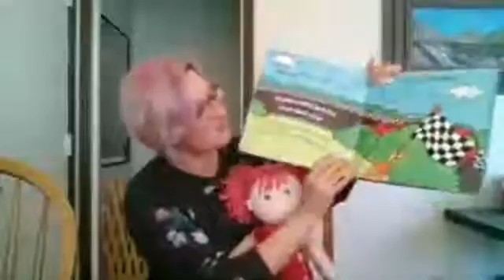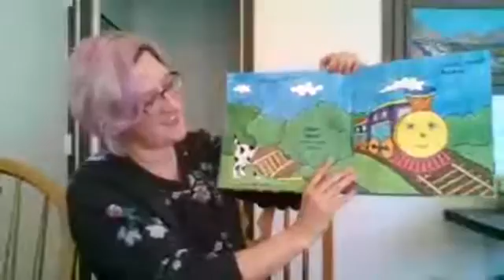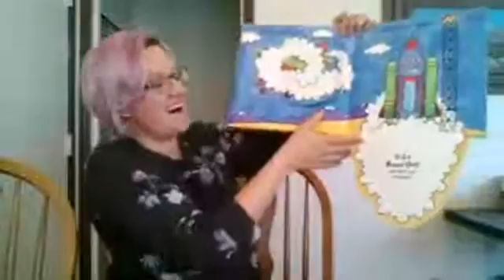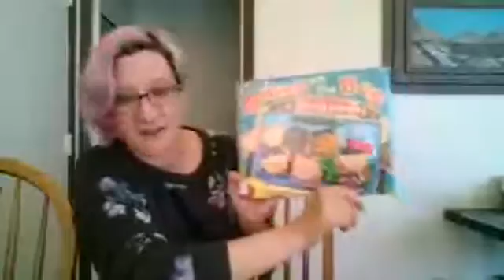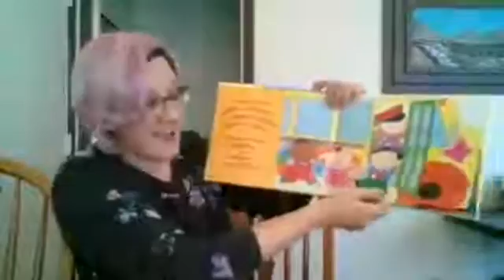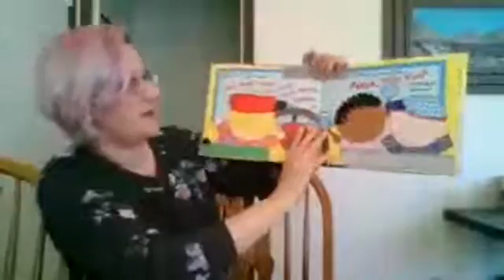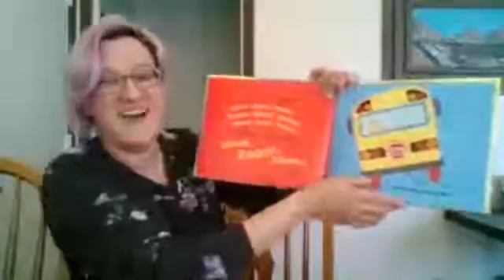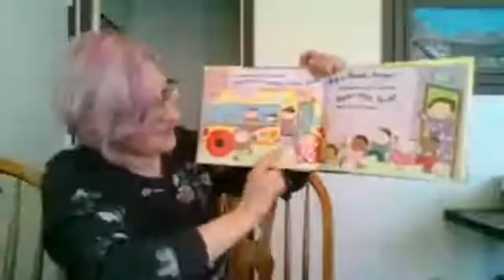Toddler Time - Things that Go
Join Miss Becky for a 'Things that Go' themed Toddler Time.